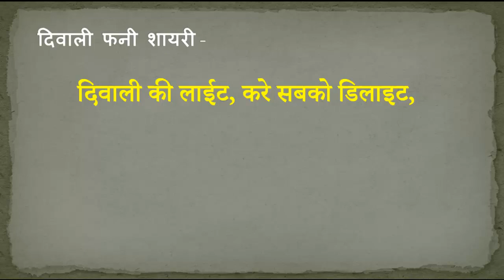दिवाली फनी शायरी | Diwali Funny Shayari